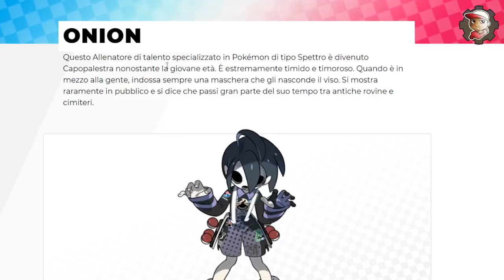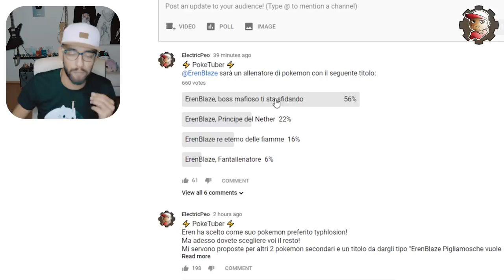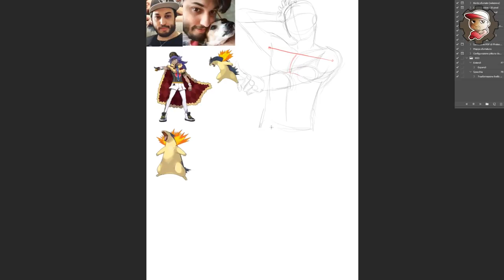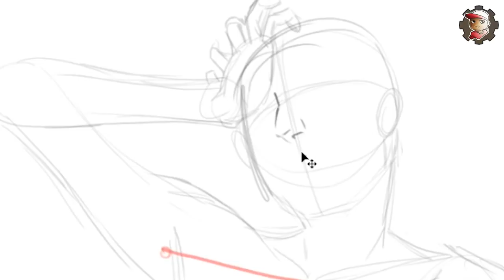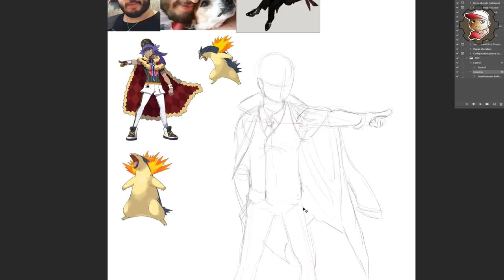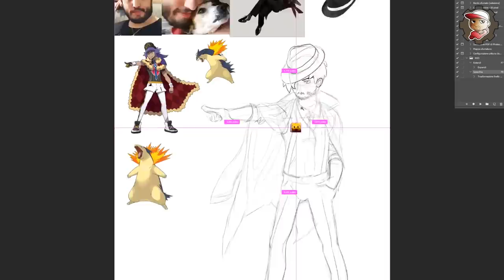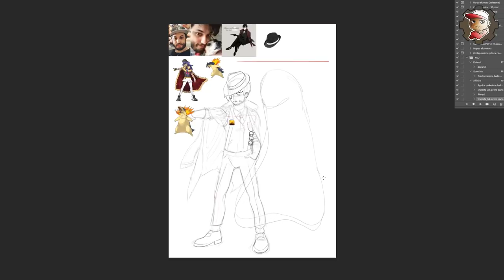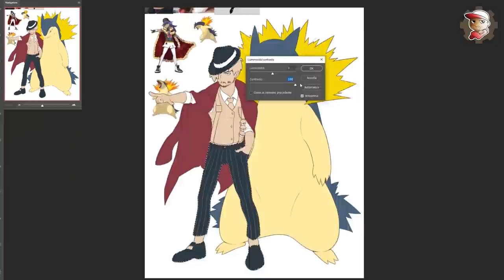Disegno ErenBlaze ALLENATORE DI POKEMON - PokeTuber 01 😼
Nuova serie del calibro dei SuperTuber si spera! Da oggi disegno Youtuber come allenatori di pokemon dato l'hype per Pokemon Spada e Scudo che pervade il mio corpo!

MY GEAR